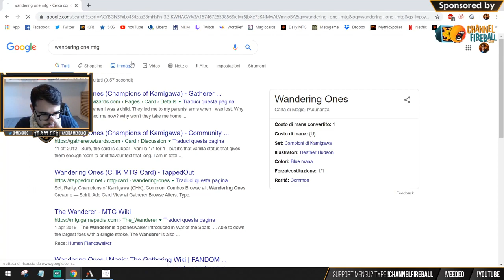Jund Aristocats #2 | Standard [Arena]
Match Timestamps:
Round 1: 00:00
Round 2: 20:45
Round 3: 36:56

Original broadcast length: 58m50s. Gloomshot edited this down 5%. Original
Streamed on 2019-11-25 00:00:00